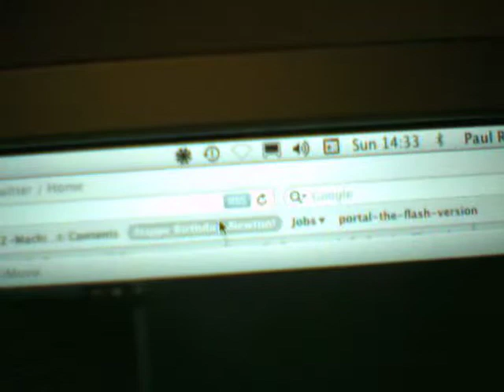Soundflower Failing (Demonstrating an Audio Lockup Bug)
Soundflower 1.5.1 is still extremely unreliably on my Mac Pro. This hasn't improved since earlier versions and also happened on Leopard.

Setup: the system audio output is set to the Soundflower 2-channel device. iTunes is playing through the system output device. Soundflowerbed is set to route the output of the 2-channel Soundflower to my Apogee Ensemble. After a few minutes the audio inevitably locks up. The Ensemble itself is not unstable and works perfectly to play audio from iTunes directly, or multi-track audio projects in Logic.